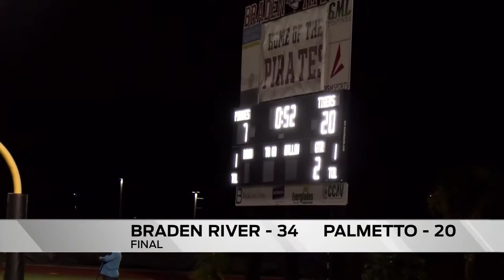Jake Young - Full High School Football Show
Jake served as the producer and host of WSNN-TV's high school football show, Friday Football Fever. Games were shot and edited by a variety of reporters.